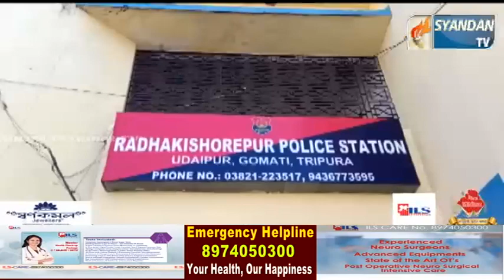মার ধাক্কা জোর লাগাকে !